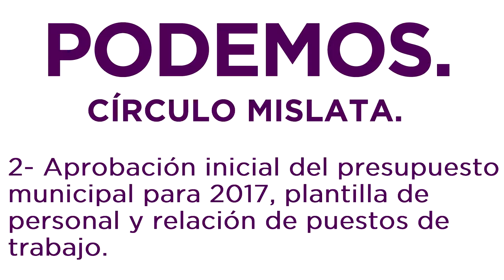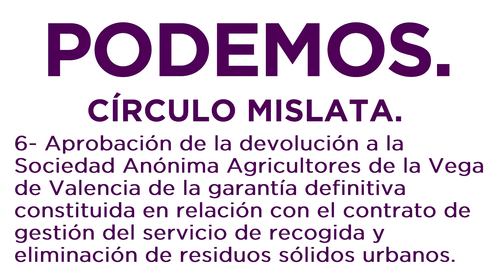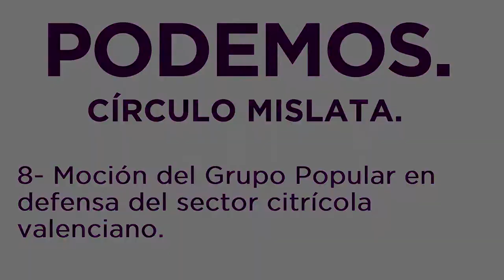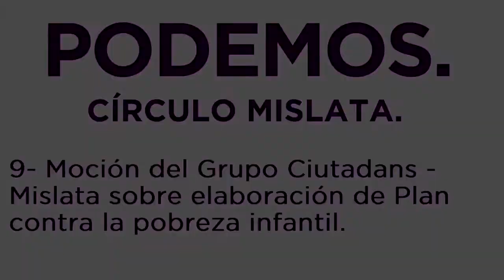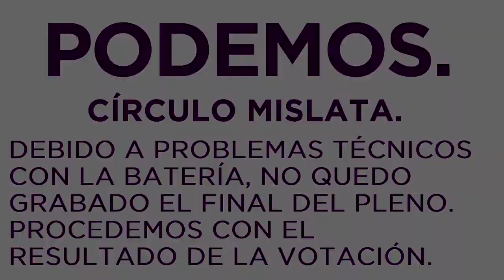Resumen Pleno Ayuntamiento Mislata 29 Diciembre 2016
Orden del día:

1- 0:14 Aprobación de los borradores del acta de la sesión celebrada el día 24 de noviembre de 2016.

2-  0:39 Aprobación inicial del presupuesto municipal para 2017, plantilla de personal y relación de puestos de trabajo.

3- 1:15 Aprobación provisional de la modificación de la Ordenanza del Impuesto sobre Bienes Inmuebles.

4- 1:15 Aprobación provisional de la modificación de la Ordenanza del Impuesto sobre el Incremento de Valor de los Terrenos de Naturaleza Urbana.

5- 2:18 Adjudicación de préstamo por refinanciación a prudencia financiera para reducir la carga financiera.

6- 2:48 Aprobación de la devolución a la Sociedad Anónima Agricultores de la Vega de Valencia de la garantía definitiva constituida en relación con el contrato de gestión del servicio de recogida y eliminación de residuos sólidos urbanos.

7- 3:19 Reconocimiento de compatibilidad de D. Javier Escós Martín.

8- 3:37 Moción del Grupo Popular en defensa del sector citrícola valenciano.

9- 4:35 Moción del Grupo Ciutadans - Mislata sobre elaboración de Plan contra la pobreza infantil.

10- 5:00 Propuesta de resolución del Grupo Compromís per Mislata para favorecer la expresión pública.

11- 5:31 Moción del Grupo PSOE con motivo de los recortes de profesorado especialista en pedagogía terapéutica y audición y lenguaje, así como de educadores, en los centros educativos de Mislata.
El resto de mociones no se votaron, ya que llegadas las 00:00 de la noche, acaba el pleno y las propuestas faltantes (indicadas aquí abajo) proseguirán en el pleno del mes próximo.

12- Moción del Grupo Popular para modificar la ordenanza fiscal reguladora del Impuesto sobre Vehículos de Tracción Mecánica y bonificar los eléctricos.

13- Moción del Grupo Compromís per Mislata para mejorar los espacios de esparcimiento para los perros.

14- Moción del Grupo PSOE para instar al gobierno de España a que permita revertir el superávit municipal en el presupuesto de 2017.

15- Conocimiento de las resoluciones de la Alcaldía-Presidencia y acuerdos de la Junta de Gobierno adoptados desde la sesión de 24 de noviembre de 2016.

16- Ruegos y preguntas.